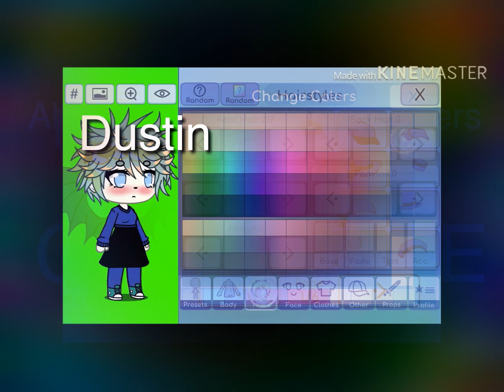All characters from Stranger Things made in Gacha Life! (PLEASE READ DESC!!!)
If you have any questions about copyright, please ask them in the comments. (Bc I don’t have social medias lol 😂) Music is Stranger Things x Ariana Grande mashup on launchpad, song at end is Stranger Things theme song. Thank you for reading, stay safe meh beauties, buh bye!